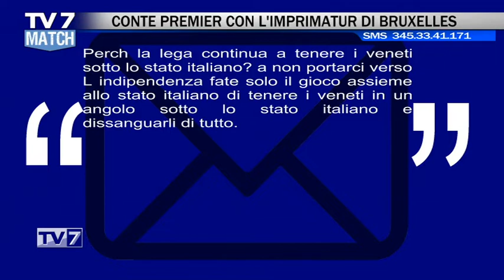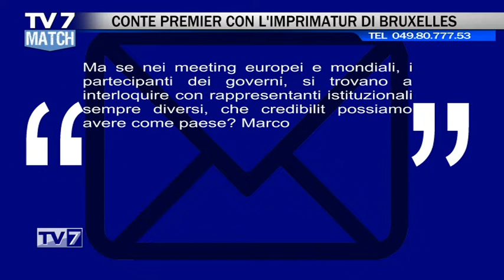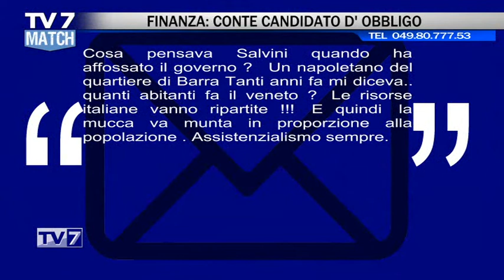Tv7 Match del 06/09/2019 - NUOVO GOVERNO - CINGHIALI (3DI5)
Ospiti:
-Prof. ERMANNO CHASEN,Editore GruppoTV7
-on. SILVIA COVOLO,Lega
-on. LUCA DE CARLO,Fratelli d’Italia
-ALESSIO MOROSIN,Indipendenza Veneta
-FRANCESCO SCOPELLITI,Partito Democratico
-LEONARDO GRANATA,pres. Agriturist Veneto
-MARCO CALAON,pres. Consorzio Vini Colli Euganei
-RICCARDO MASIN,sindaco Galzignano Terme
-LUIGI LAZZARO,pres. Legambiente Veneto
-ROBERTO BETTO,pres. Cia - Padova